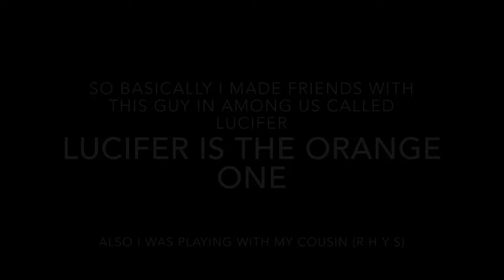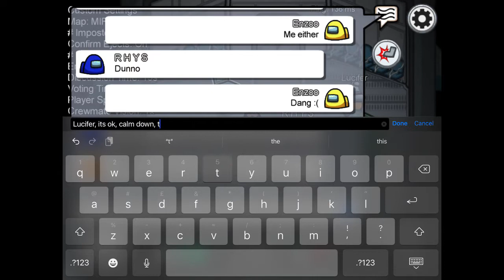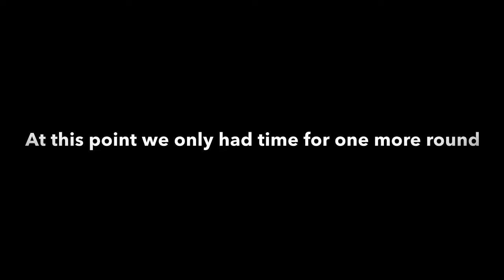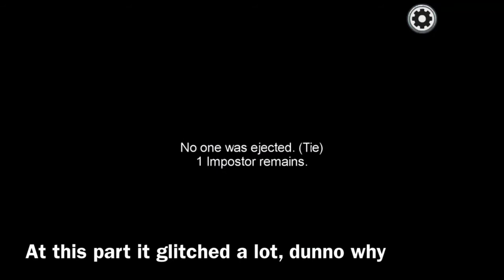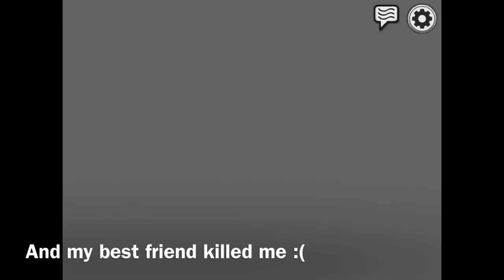Me And My Cousin Made A Friend In Among Us And This Is How It Went...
So basically me and my cousin (R H Y S) made friends with this guy in among us (Lucifer) and we just messed around and had a good time!